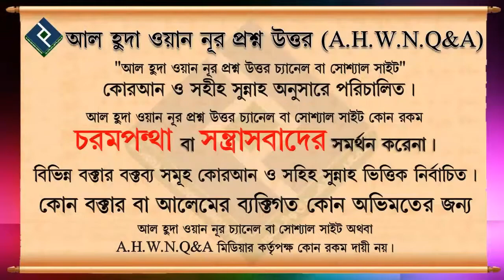আল্লাহর হাত কে যারা হাত না মেনে কুদরত মানে, এমন ইমামের পিছনে কি সালাত পড়া যাবে ᴴᴰ┇শায়খ বশির বিন আব্দ